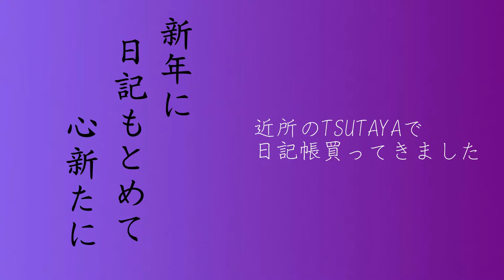ばぁばのつぶやき一句【2019.1.13】初投稿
五七五で日記代わりに投稿してます。良かったらご覧ください。